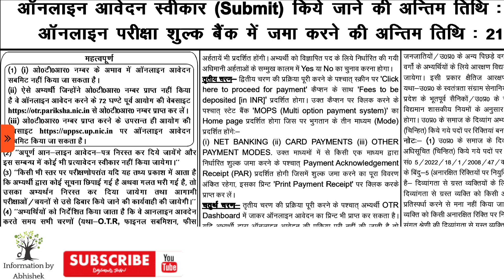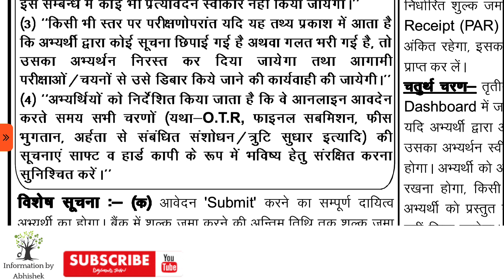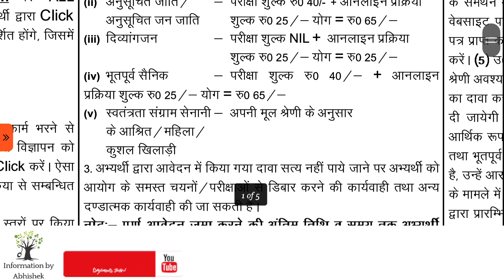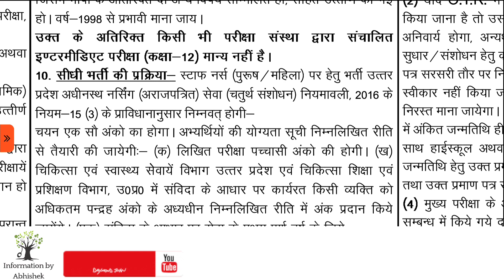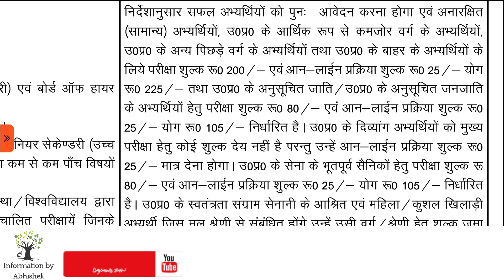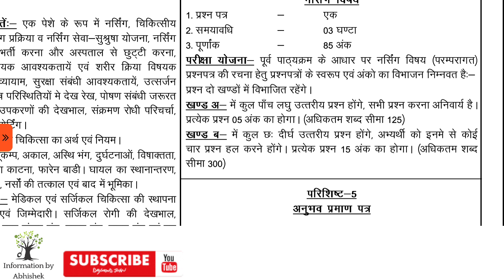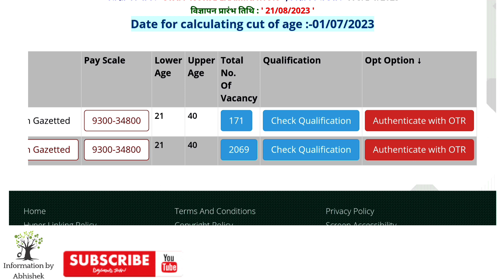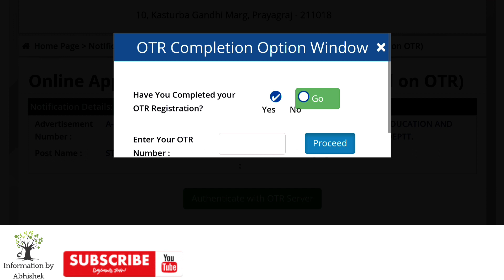Uppsc staff nurse vacancy | up staff nurse vacancy 2023 | 👇How to apply 👇